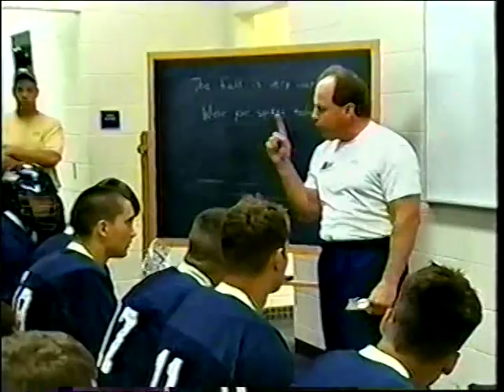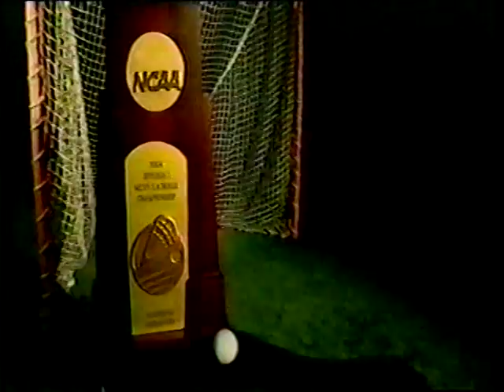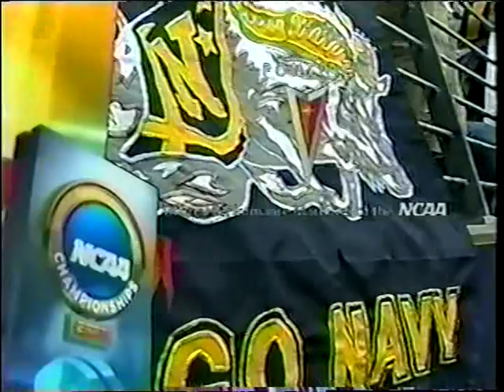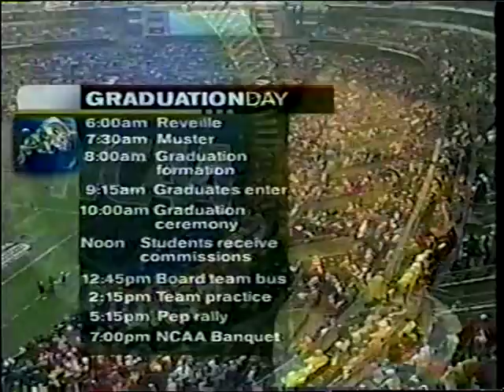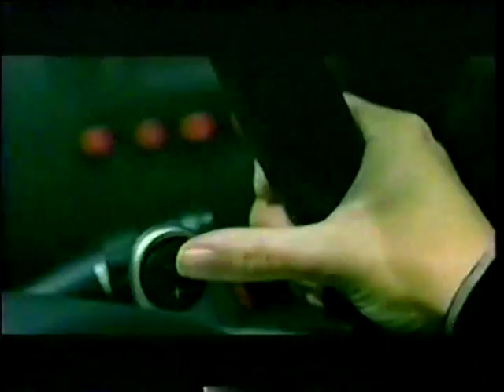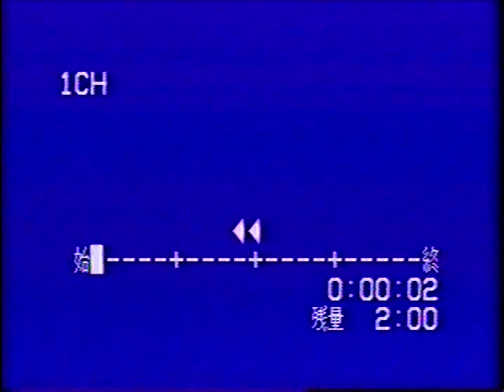NCAA Championship final 2004 Syracuse v.s. Navy